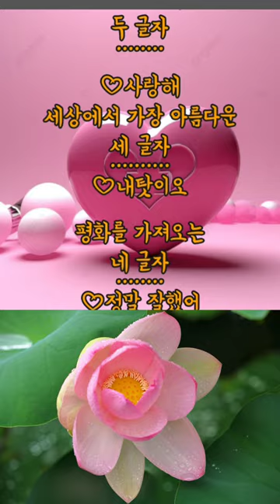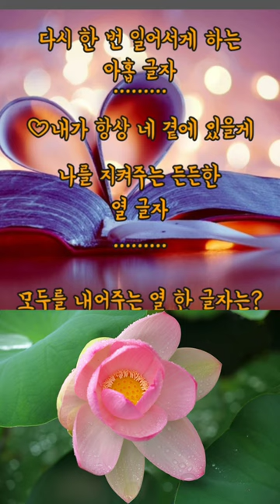명상 글 "나 우리" bgm fur Elise 엘리제를 위하여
나 우리 Contemplation 명상글 bgm fur Elise 엘리제를 위하여

ㅡㅡㅡㅡㅡㅡ

ㅡㅡㅡㅡㅡㅡㅡㅡㅡㅡ
4시간에 동영상제작 기법 배우고 유튜브에 올리고 홍보방법까지 배웁니다.

4시간 개인지도 받으면 파워디렉터

ㅡㅡㅡㅡㅡㅡㅡㅡ